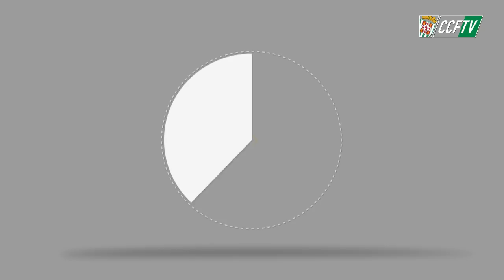CCFTV: RUEDA DE PRENSA DE PAWEL KIESZEK [08-03-2018]